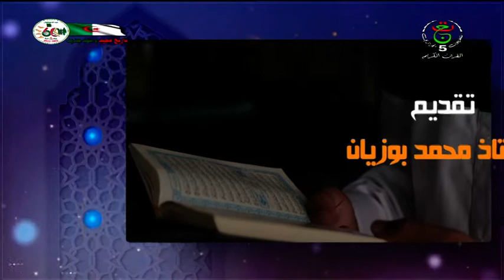و إياي فالتقون ـــ 2022 08 26